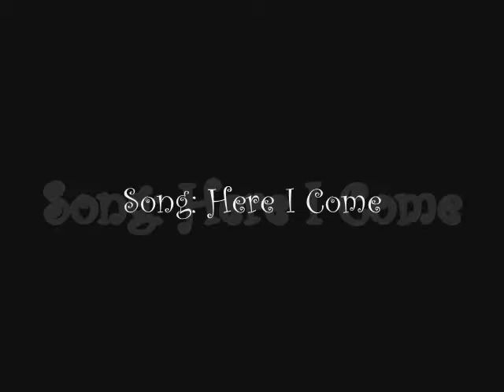8th Grade Softball Team 2008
this video is really cool and we won the champtionship game. also i'm a little PO because my coach wouldn't have me as her main catcher of the team because i was way better. but other than that the team was fun. but i did get to catch for 1 game and got the game ball because i was really good at catching.